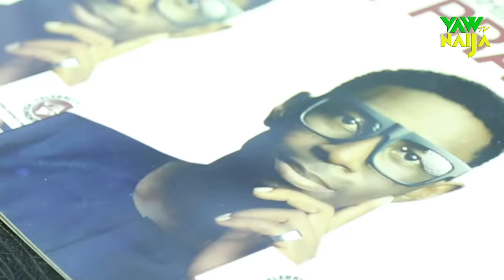HIGHLIGHTS FROM SHIFT CELEBRITY PRAYSE